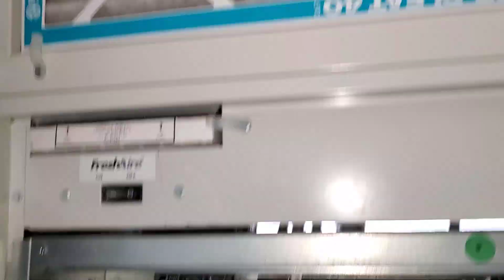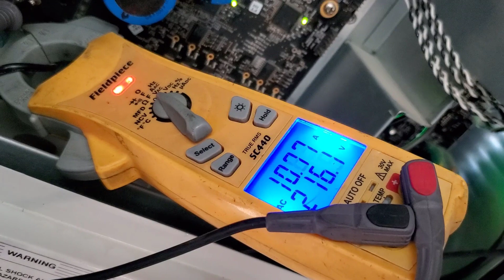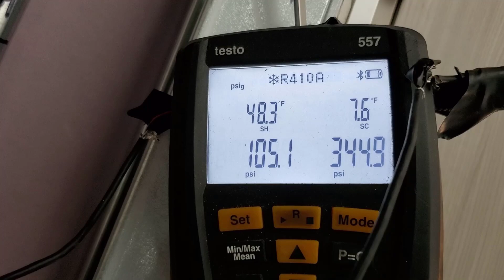Friedrick VRP leak repair - I still think these units have potential for greatness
We've been repairing these new units a bit over the last year since these came onto the scene in my area however the tech and the thought put into these units are definitely something to respect.

Maybe I think this way because I like electronics and technology a little more than the typical HVAC technician.
But with the issues in these new units the manufacture is making changes and some of the recent changes may have fixed most of the issues.